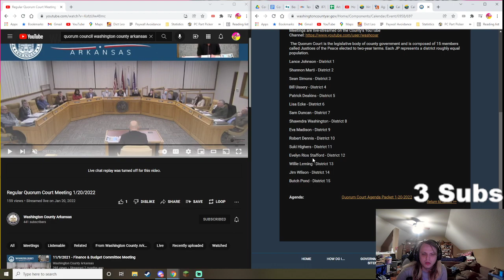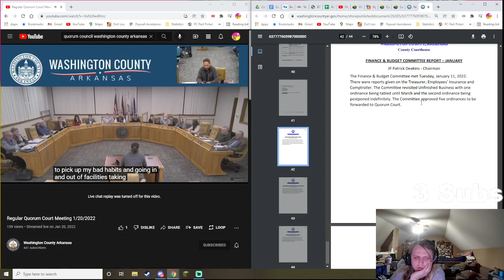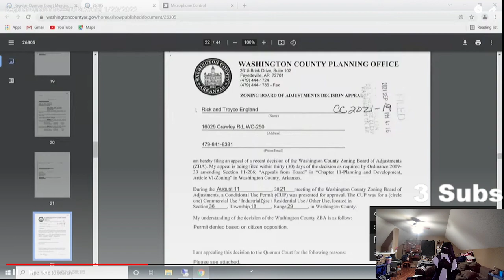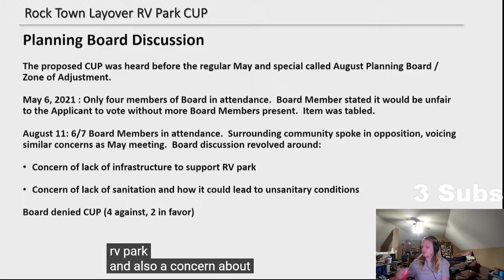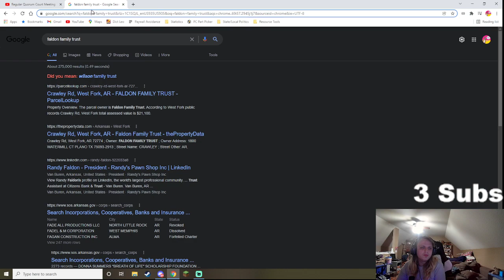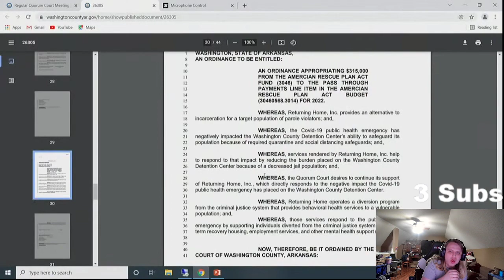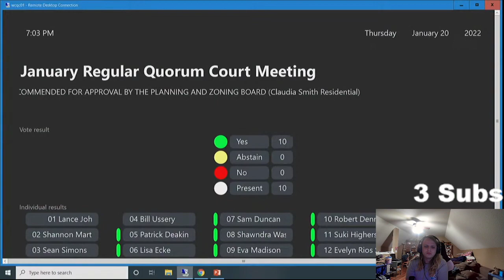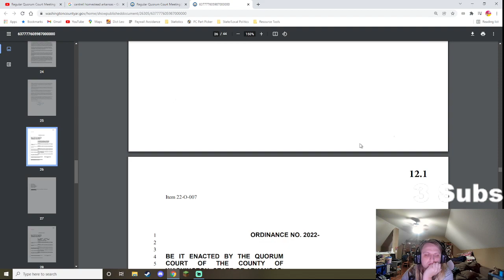Local Politics Episode 2: Quorum Council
R.V. Park might get built and everyone hates it.